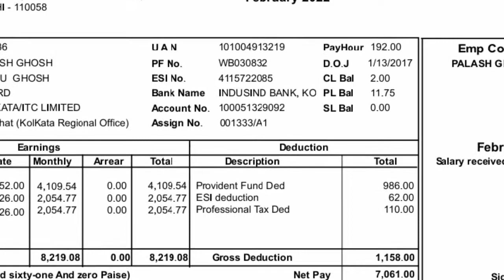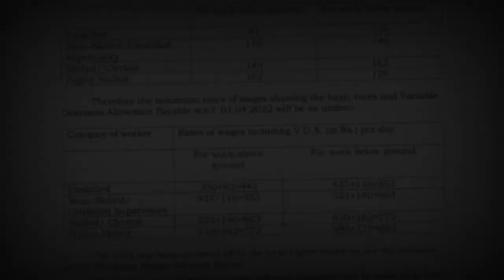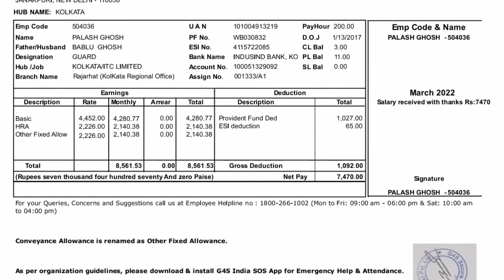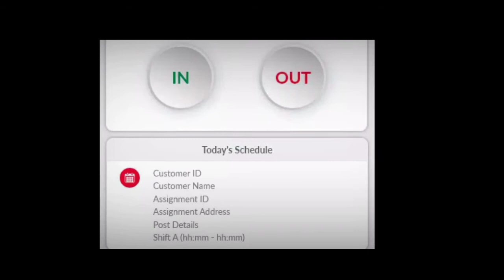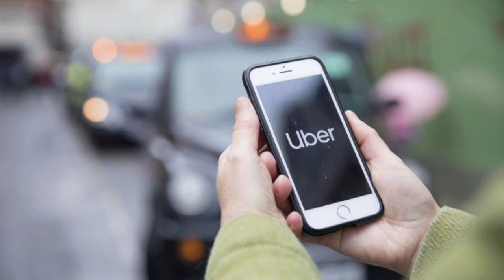G4S Security Job।New Updates। GMS iconnect app instructions?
যারা G4S সিকিউরিটি তে এখনও কাজ করো এবং যারা নতুন জয়েন্ট করবে ভাবছো..তাদের জন্য G4S সিকিউরিটি সম্পর্কে একটি নির্দেশিকা রয়েছে এই ভিডিও তে... তো অব্যসই পুরো ভিডিও টা দেখো, বোঝ এবং তোমাদের মতামত শেয়ার করো👍🏻 G4S company এর নতুন নিয়ম. মাসে 26 দিনের বেশি ডিউটি করতে পারবে না। মাসিক fixed salary 7500+ Pf & Esi বাৎসরিক 27 PL+CL 26 টা ডিউটি এর মাঝে ছুটি নিয়ে থাকলে পূরণ করতে পারবে👍🏻 তাও টাকা পাবে কি পাবে না তার কোন গ্যারান্টি কোম্পানি দিচ্ছে না😲! কোন over time নেই weekly off তে কোন ডিউটি পাবে না😔 এবং এই সব কিছু প্রসেস চলবে ডাইরেক্ট Delhi থেকে GMS iconnect apps মাধ্যমে 👍🏻👍🏻 এবার বোঝ ঠেলা🤔🤔 7500 টাকায় এই বাজারে কিভাবে চলবে😎 company salary বাড়ানো নিয়ে কোন কথা বলছে না শুধু হাজার রকম নিয়ম বার করছে এবং employee দের harassment করছে 😡😡 রিফিউজ G4S হাটাও নচেৎ মাইনে বাড়াও 👍🏻👍🏻আমরা সকলে এর প্রতিবাদ করি নাহলে এর পর আমাদের রাস্তায় নামতে হবে😭😭

See the Video
Comment please and share your decision